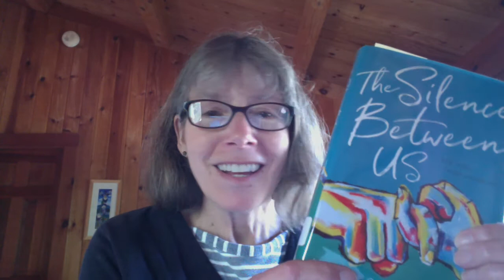The Silence Between Us Book Talk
Book talk for The Silence Between Us by Alison Gervais! Nominated for the 2021 Flume Award!